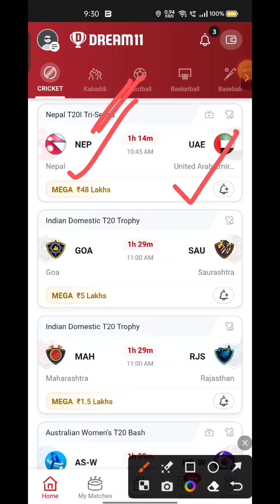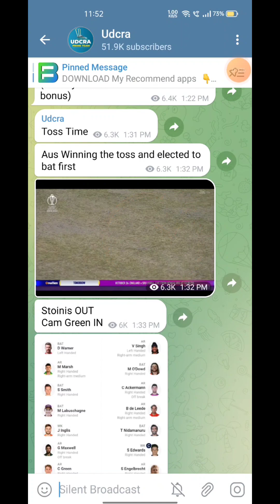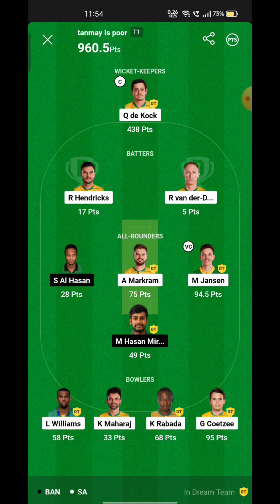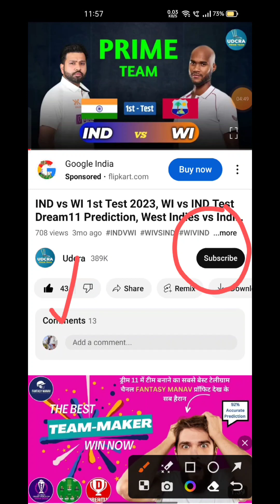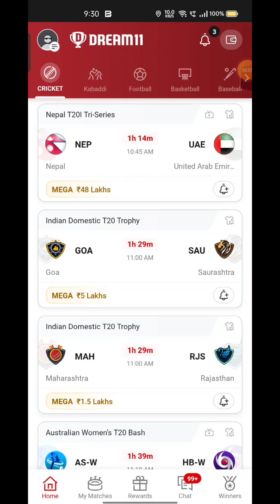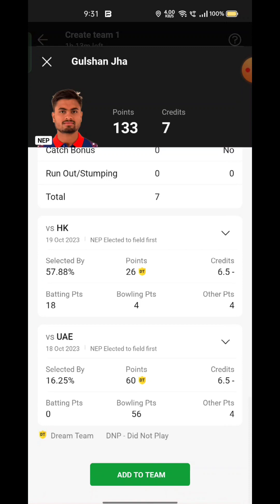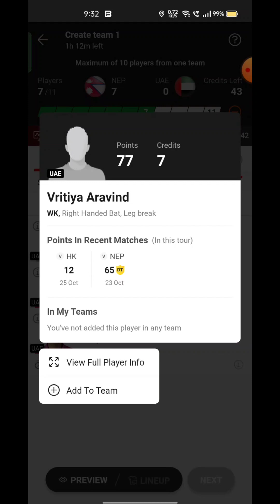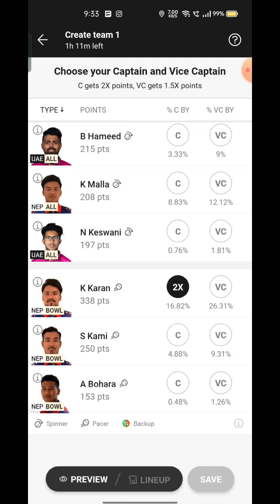NEP VS UAE Fantasy Dream 11 prediction, NEP VS UAE T20 League 2023 Match Preview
NEP VS UAE Fantasy Dream 11 prediction, NEP VS UAE T20 League 2023 Match Preview, Full Stats+ Info, Report ➡️Join Our Official Telegram Channel for Daily Pitch Reports and Match Updates.⬇️

NEP VS UAE Playing 11
NEP VS UAE dream11 team prediction  Udcra
NEP VS UAE 2023 Match Preview Players Stats

NEPAL VS UNITED ARAB EMIRATES Live head To Head
NEPAL VS UNITED ARAB EMIRATES Live Match Prediction Dream11 Prediction